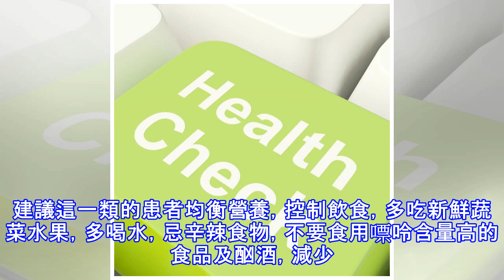請注意化驗：你的尿液是否常常呈酸性？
請注意化驗：你的尿液是否常常呈酸性？ 一位經常化驗小便常規的患者問道：我的尿液PH經常在5～6之間（PH是7屬中性），偏於酸性，這提示了什麼問題？ 一般來說，人們對尿常規的PH這一項很少注意。人的動脈血PH在7.4左右，屬於中性稍偏弱鹼性，而多數人的尿液PH保持在6多一點點，呈弱酸性，尚可以接受。原來，人在代謝時產生二氧化碳，蛋白質等物質分解時產生不少負離子，這些均屬於酸性的物質。但人的體液必須保持在恆定的中性稍偏弱鹼性的範疇，尤其是神經細胞必須在這樣的條件下才能進行正常活動，於是人體通過一種奇妙的「緩衝系統」不斷把酸性物質清除掉。 人是一個有機的整體，酸鹼平衡既通過血液緩衝系統，也依靠肺的呼...